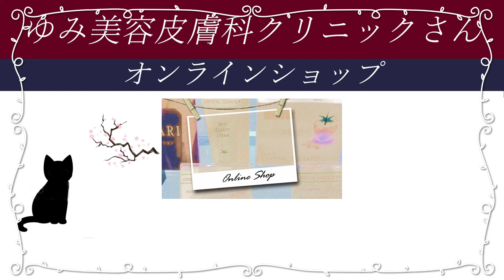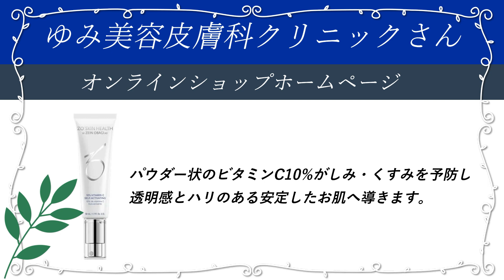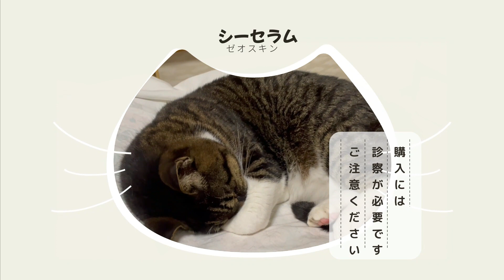ドクターズコスメ・サプリメント８、ゆみ美容皮膚科クリニックさんで購入できます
糸リフト・レーザー・肌再生治療・メディカルエステ・注射・点滴・薄毛治療
シワ・たるみ
しみ・肝斑・くすみ
美肌・キメを整えたい
毛穴
ニキビ・ニキビ痕
酒渣・赤ら顔
小顔になりたい
鼻の形を整えたい
額の形を整えたい
アゴの形を整えたい
ホクロ・いぼ
目もとのくま・たるみ
薄毛・脱毛症の治療
医療レーザー脱毛
痩身
多汗症
タトゥーアートメイク除去
ピアスの穴あけをしたい

凄いですよねー！
これらの悩みを解決してもらえる
ゆみ美容皮膚科クリニックさんの
オンラインショップをご紹介～

■立ち絵 　琴葉茜・葵　blueberry 様
美しさに感動！　感謝感謝です^^

■音声 　琴葉茜・葵 　A.I VOICE（ボイスロイド２）

乃木坂４６、日向坂４６ファン
推しメン、高山一実さん、寺田蘭世さん、与田祐希さん、早川聖来さん、高本彩花さん、上村ひなのさん、東村芽衣さん、河田陽菜さん、金村美玖さん

好きな女優さん、西野七瀬さん、中条あやみさん、吉岡里帆さん